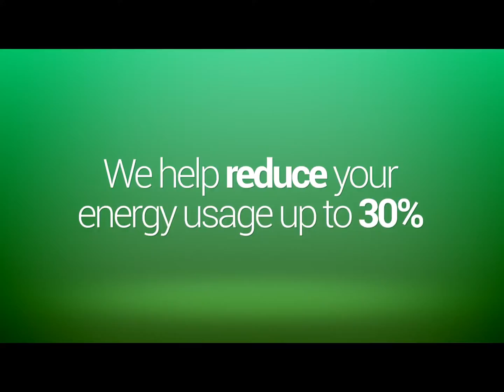Laminas Emirates Dubai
Window Film.. the most efficient way to reduce energy usage, improve comfort and save money on utility bills.